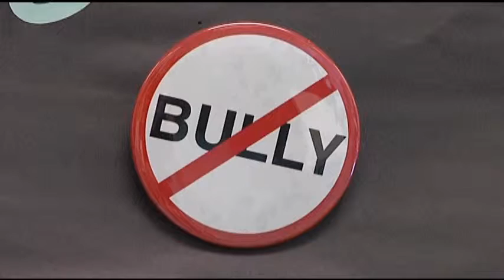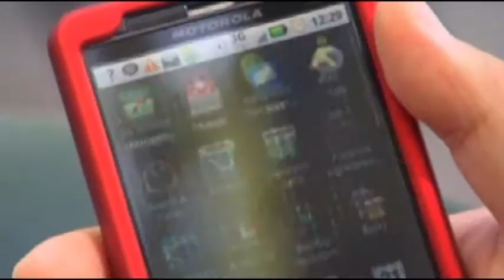2016 Georgia APME Awards - WTVY - Best General Reporting - Ashton Wright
WTVY's submission for the 2016 Georgia APME Awards, Best General Reporting, is Ashton Wright's story on one school's effort to stop cyberbullying.